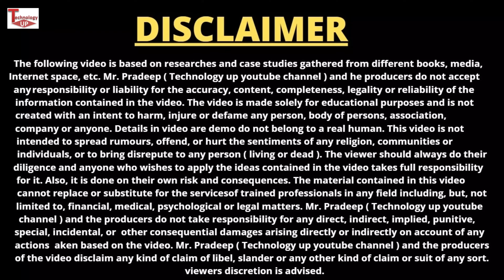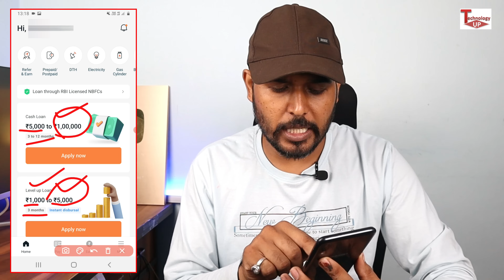✅₹95,000 Loan Approval - Brand New loan app | Low CIBIL, Only Adhar & PAN | Top 3 instant loan app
mPokket Loan Apply :

For Best Loan Apps 👉
7 day loan app fast approval
personal loan
7 day loan app fast approval
personal loan
loan app